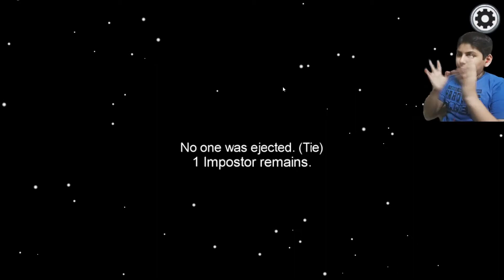I can Never be an Impostor !!!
And if you like the video then share the video My pc specs
Graphic card - Galax Rtx 2060 1 click oc
Ram - 8x2 3000mhz Gammix d10 Xpg
Motherboard - Aorus B450m
Cabinet - Antec Nx310
Monitor - Lg 22mk600m 75hz 1920x1080p
Mouse keyboard - Zebronics Fighter
Webcam - phone/Zebronic hd webcam
Editing software - Sony Vegas Pro / Filmora 9 / Camtasia
Recording screen - Obs studio / Camtasia
Speakers - Ibal decor
Headphone - Antec H500 (blue)
Sponsered BY NOONE

Bye Byeeeeeeee !